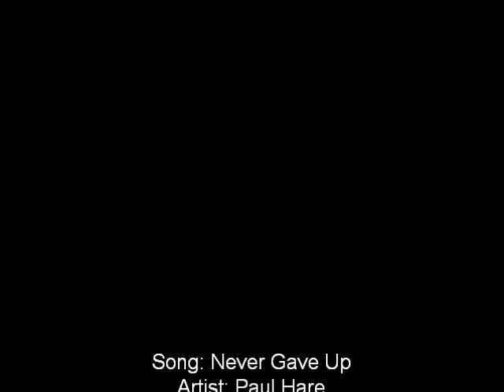Paul Hare- Never Gave Up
An eclectic single from Paul Hare's album, U.S. Exodus.